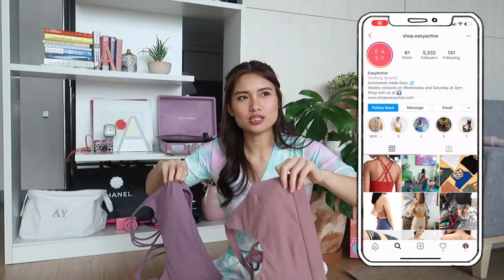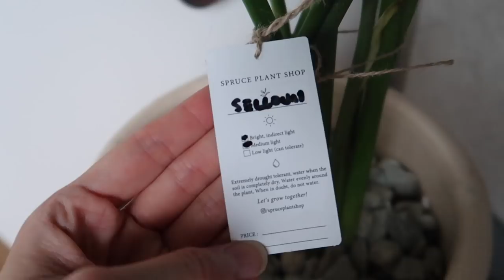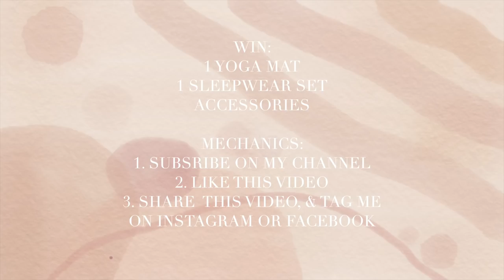Instagram Haul! Workout Clothes, Butterfly Accessories, Tie Dye Outfits | Angel Yeo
Hello loves! Here’s another HAUL VIDEO for y’all! Shopping on IG is a mix of pricey and affordable products but definitely they are unique and most sellers allow same day shipping! :) Enjoy and keep safe loves!

Winner: Kaye Alid

MECHANICS:
2. Like this video
3. Comment if you joined

♡ PRODUCTS ♡
1. Tie Dye Clothes *prices vary* - PinkyPromise
2. Embroidered Top (Size XS/S - 650)- Version Activewear
3. Premium Silk Wears (Lily Cami + Scrunchie - 850, Sarah Silk Shorts Set - 1,200) White Label
4. Silk Sleepwear’s (Size S - 900) - Paj Sleepwear
5. Ombre / Gradient Pink Cotton / Spandex Activewear (Small - 2,400) - Inex Active
6. Nylon Activewears Easy Active (Bra - 1,200 | Bottom - 1,600 | Top - 1,050)
7. Codenames (Disney Edition 1,250) - Gaming Library
8. Personalized Refillable Candle (Marble Candle - 1,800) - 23rd Street Candle Co.
9. Personalized Jewelry Box (795) - Neat Chic
10. Pink Butterfly Accessory (Pink Butterfly Necklace - 149)- Snowflake
11. Butterfly Accessories (Gold Butterfly Necklace- 299) Wear Trinkets
12. Gold & Peal Earrings - Hello Magnolia
13. Matte Gold Flower Earrings (890) - Fina Manila
14. Bubble Gum Yoga Mat (650)- Candy Glam Shoppe
15. Monstera & Selloum Plants - Spruce Plant Shoppe
16. Small Plant - Curated Pot Manila
17. Slim Silk Headbands (99 each)- Wear Trinkets
18. By Far Inspired Heels (1,250) - Tazanna
19. Borderless 11 Bulb Vanity Mirror (7,500) - Vanity Station Philippines
20. Dog Stuff - Happie Puppies Ph

Let me know what videos you want me to do and i’ll do my best! God bless! Love yah!